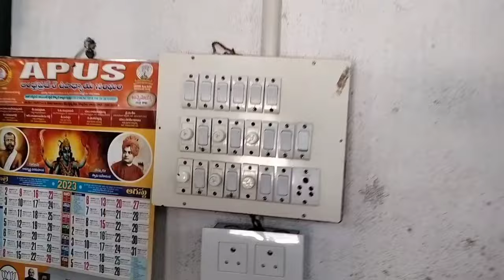home electrical work ceiling fans fittings re wiring work